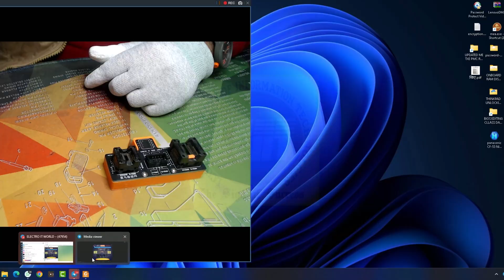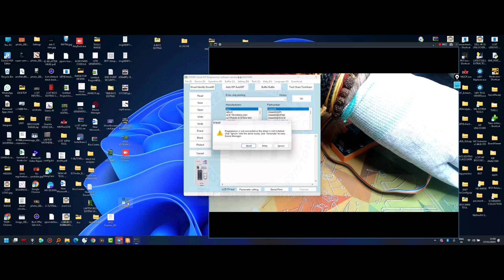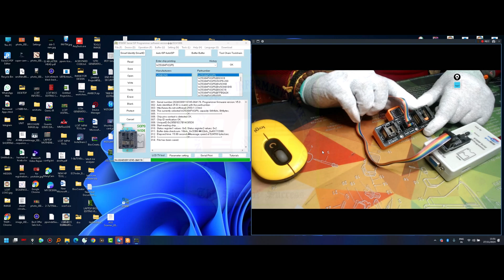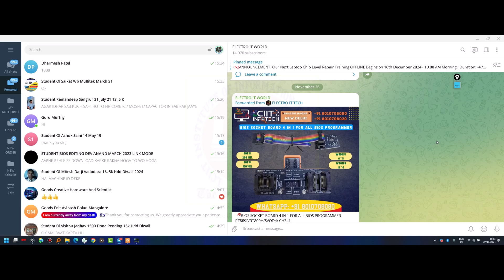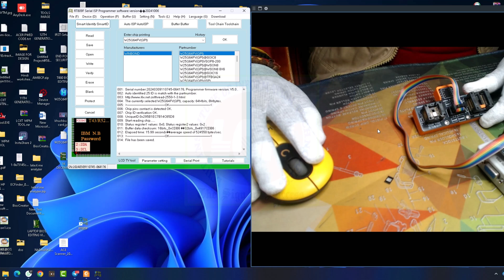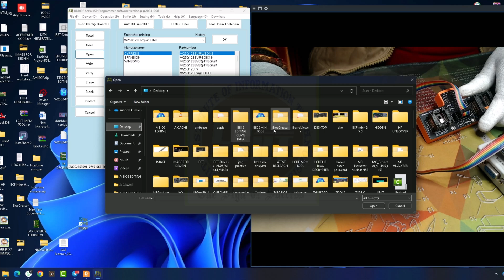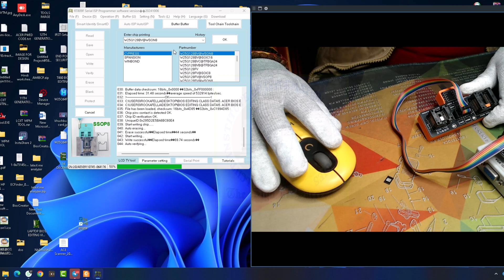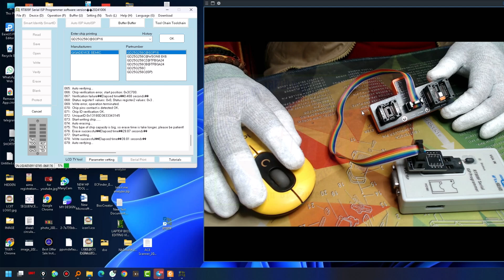Bios Socket Board 4 in 1 Universal BIOS Programmer Adapter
Welcome to our detailed video on the 4 in 1 BIOS Socket Board! This versatile adapter is designed to work with a variety of BIOS chips for all types of BIOS programmers. Whether you're working with SOP-8 209 MIL, SOP-8 150 MIL, WSON 8 6x5, or WSON 8 8x6 sizes, this socket board has got you covered!

In this video, we will show you how to use the BIOS Socket Board with different BIOS chip types. Learn about the following features:

4-in-1 functionality: Supports multiple chip sizes in a single adapter.
SOP-8 209 MIL and SOP-8 150 MIL compatibility: Perfect for a range of BIOS chips.
WSON 8 6x5 & WSON 8 8x6 support:
This tool is a must-have for  anyone dealing with BIOS chip programming.

LCIIT Bios Editing Course- Professional Level